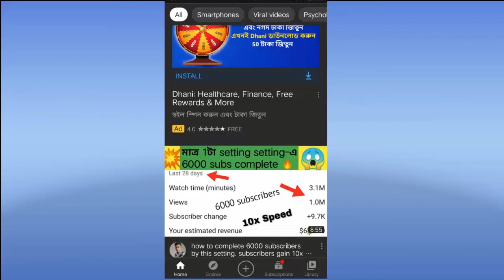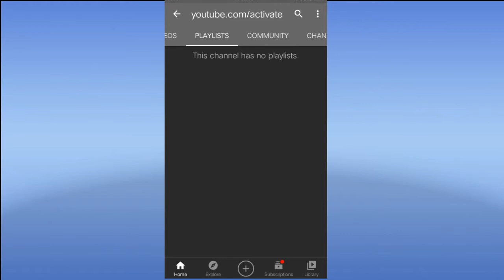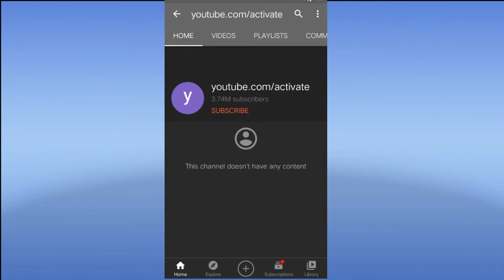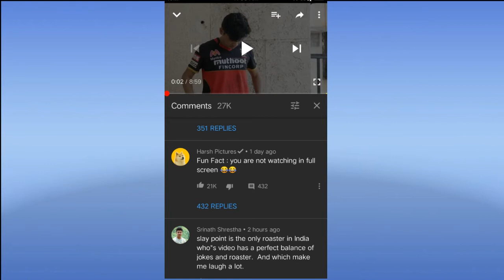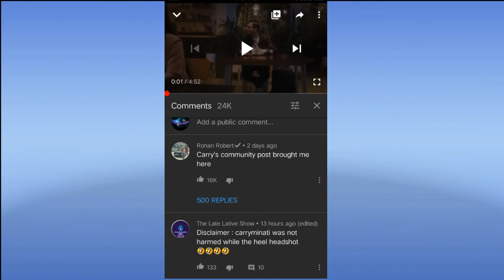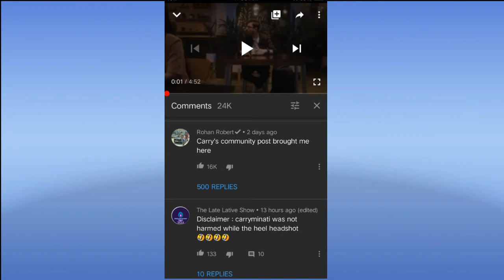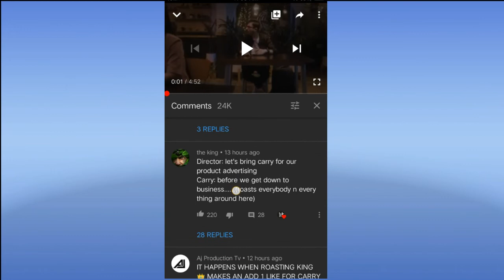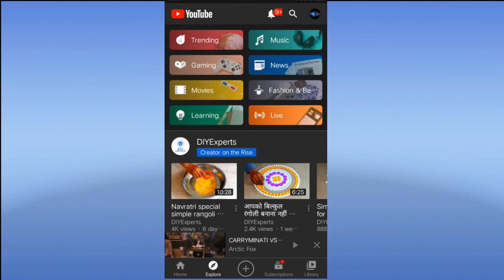how to complete 3.74M Subscribers without making any videos. 🔥Trending 🔥Bengali 2021 tricks.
how do you get 1000
instantly
free
how do you get 10000
week
day
how do i get 1000

YouTuber Rabi Sardar How do I get a list of subscribers on Youtube?
Profile picture

channel
hours watchtime How to get first 1000

1.How to viral video on youtube,
2.How to viral video on youtube in Bengali
3.How to viral youtube video,
4.How to viral your video on youtube,
5.Viral youtube video trick,
6. Viral video on YouTube trick,
7.Viral video on youtube,
8.Youtube video viral trick,
9.Youtube video ki vabe viral Kore
10.Youtube e video viral kivabe korbo